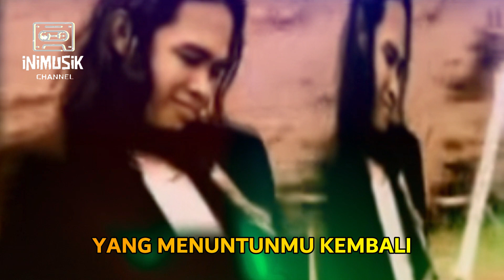IniKaraoke | Pay - Bungaku Hilang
Pay - Bungaku Hilang